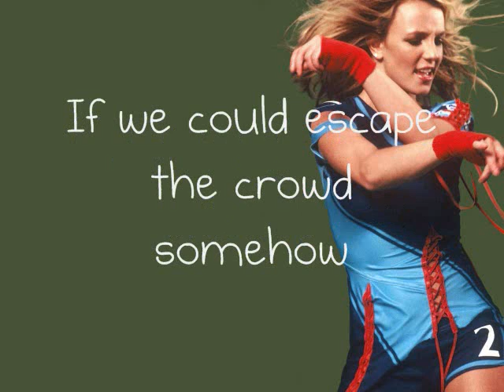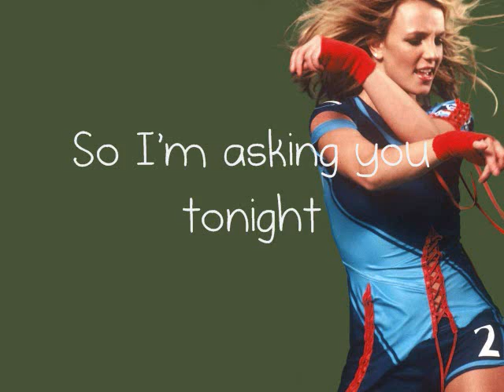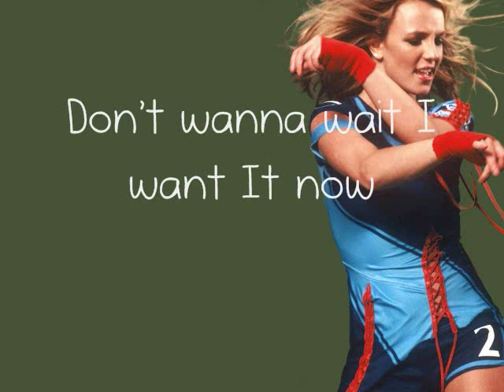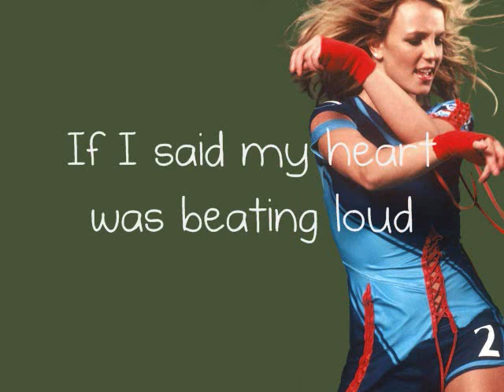Hold It Against Me Britney Spears Lyrics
Hold It Against Me By Britney Spears.
Font- urst My Bubble
Lyrics From- MetroLyrics.com
Picture From- Fanpop.com